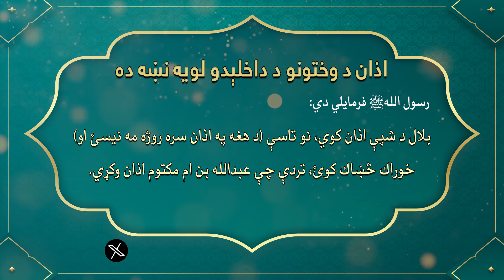اذان د وختونو د داخلېدو لويه نښه ده